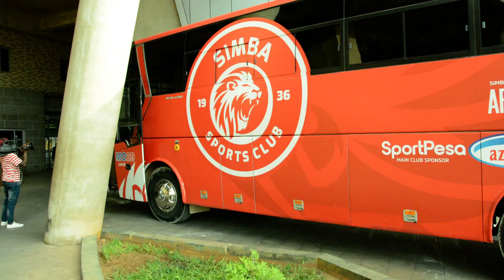HIYO SPIDI YA NDINGA YA SIMBA NA MSAFARA WAKE NOMA NA NUSU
NDINGA ya Simba ambayo hutumika kuwabeba wachezaje kuelekea kwenye mazoezi pamoja na mechi za ushindani ikiwa inaelekea kwenye mechi mbele ya msafara huwa inakuwa kwenye mwendo wa spindi kwelikweli kuwahi eneo la tukio.

Hii ilikuwa Fenruari 7 wakati wakiwahi kufanya maandalizi ya mwisho ya mchezo wa Ligi Kuu Bara dhidi ya Mbeya Kwanza ambao ulichezwa Uwanja wa Mkapa.

Baada ya dakika 90 ubao ulisoma Simba 1-0 Mbeya Kwanza na mtupiaji alikuwa ni Clatous Chama dakika ya 80.